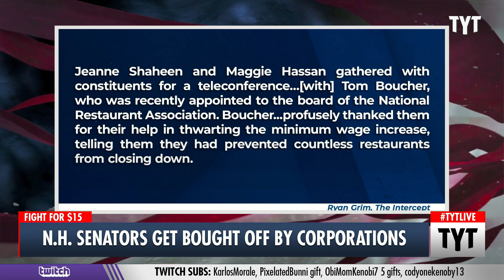Restaurant Lobby Buying The Democratic Party?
New reporting by The Intercept shows how deep the ties are between Democrats and the National Restaurant Association. Ana Kasparian and Cenk Uygur discuss on The Young Turks.

"A WEEK AND a half after the Senate rejected an effort by Vermont independent Bernie Sanders to attach a minimum wage increase to a coronavirus relief package, his neighboring Democratic senators, Jeanne Shaheen and Maggie Hassan, gathered with constituents for a teleconference."

210422__TA02NH